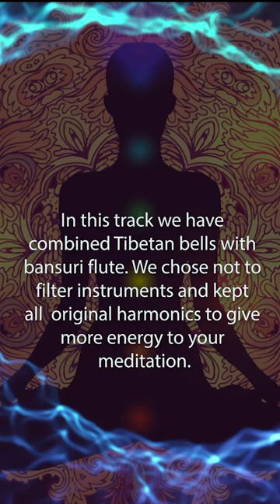Indian Flute and Tibetan Bowls, Meditation Music